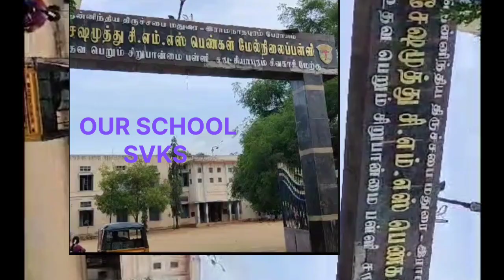SCMS Girls Higher secondary school